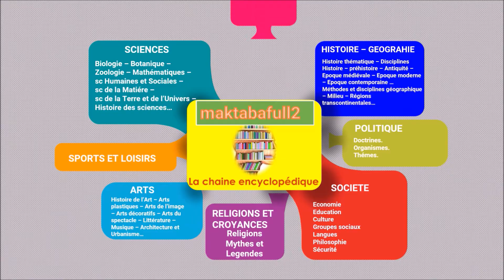Collection vocabulaire Génétique- N°51 à N°59